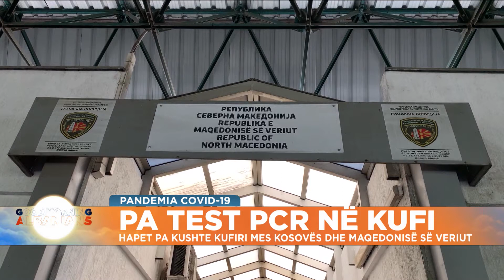Pa test PCR në kufi, hapet pa kushte kufiri mes Kosovës dhe Maqedonisë së Veriut